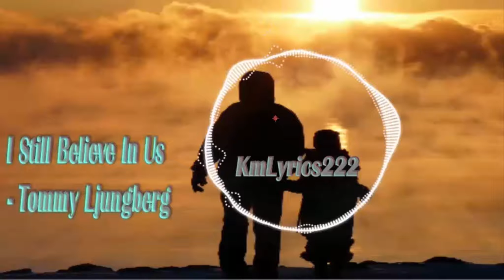I Still Believe In Us By Tommy Ljungberg-[2010s Pop Music]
I Still Believe In Us - 2010s Pop, Dreamy - Composer/Artist: Tommy Ljungberg

Song Details:
Title :I Still Believe In Us
GENRE : 2010s Pop
CATEGORY : Dreamy
 Composer/Artist: Tommy Ljungberg

4. You will also find from this channel some copyright free/ royalty free songs from private composers or Free Audio libraries You will be used if you are use the right credit of those mention song which I will write it in the description box details Credit of them.